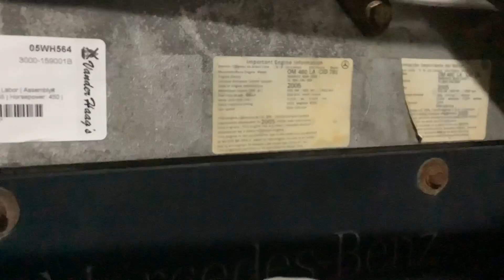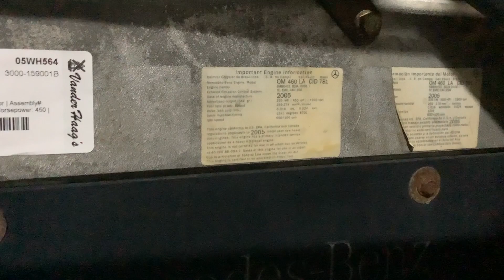2005 Mercedes MBE4000 Engine Assembly - 25524906